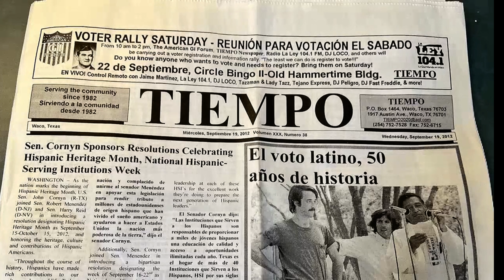The Fraga Legacy: Empowering Hispanic Voices Through Media and Culture | Episode 6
In this special episode of the El Corazón Podcast, we sit down with Ernesto Luis Fraga, the son of living "media Icons" and pioneers Ernesto and Linda Fraga. The Fraga family has played a pivotal role in empowering the Hispanic community through their groundbreaking newspaper, El Tiempo, and Linda's impactful TV show, Ya Es Tiempo, on Channel 25. Their work not only gave a voice to our culture but also sparked important movements that continue to resonate today.

Join us as Ernesto Luis Fraga shares the incredible legacy of his family, their dedication to the Hispanic community, and how their efforts have inspired the next generation. This conversation is a true celebration of culture, media, and the enduring power of giving a voice to the voiceless.

Don't miss this powerful episode, where we honor the giants on whose shoulders we stand.